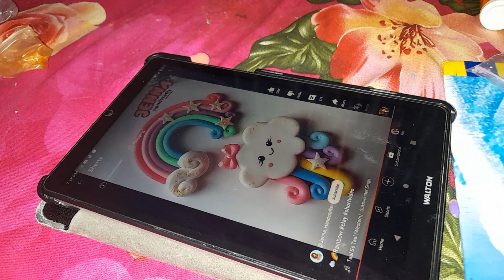ভাইয়ের বউকে নিয়ে বোনের গায়ে হলুদের জিনিস কিনলাম!🔥sisters_wedding